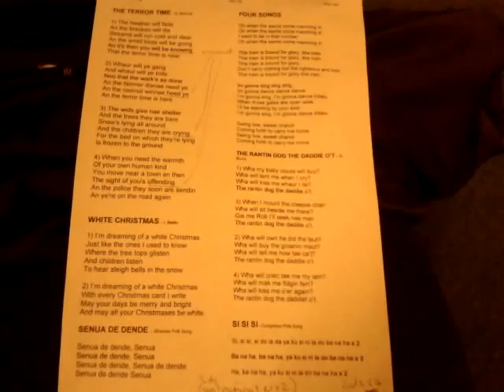Terror time words Amy Lord